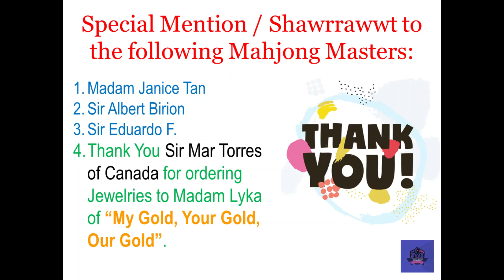Ep. 104 - Swerte Talaga Pag 7 Pairs - Diskarte sa Pinoy Mahjong